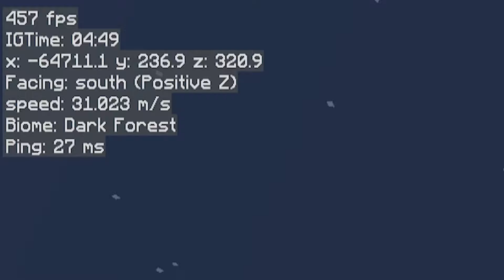A Game of Tag - ValhallaCraft SMP